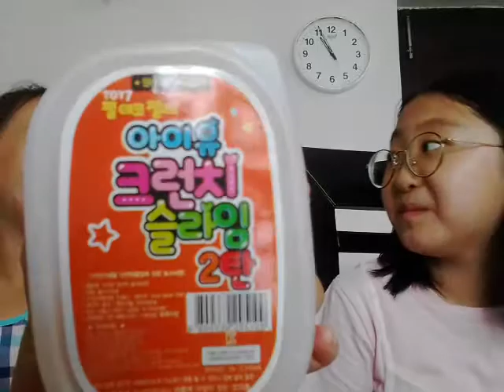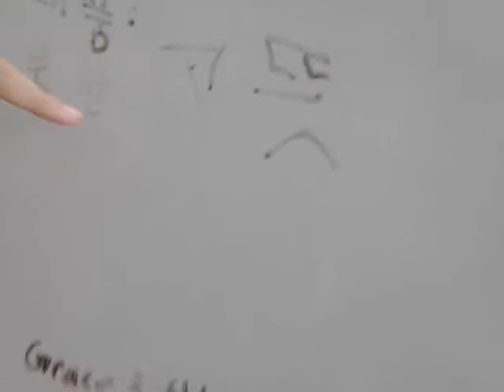‹Kids›Grace：인도놀이 러브가 선물해준 크런치 슬라임 갖고놀기 with Love